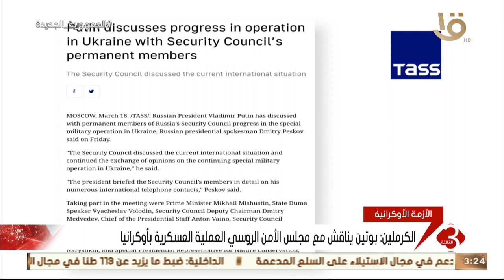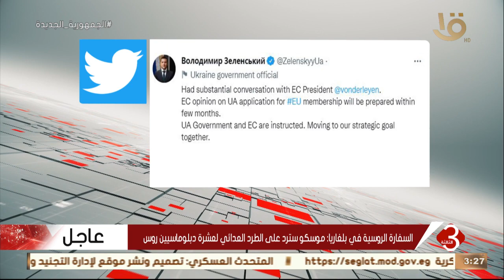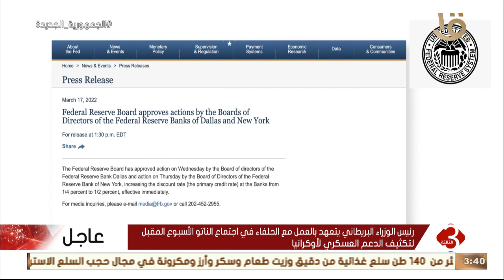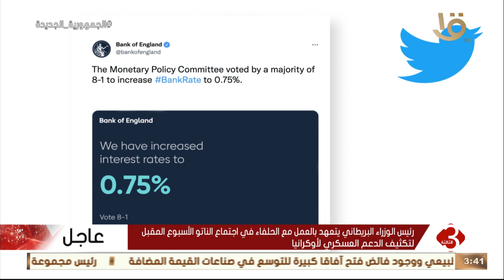بوتين يبحث هاتفيا مع شولتس تطورات العملية العسكرية الروسية في أوكرانيا وأخر تطورات الأزمة الأوكرانية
نشرة الثالثة | بوتين يبحث هاتفيا مع شولتس تطورات العملية العسكرية الروسية في أوكرانيا وأخر تطورات الأزمة الأوكرانية